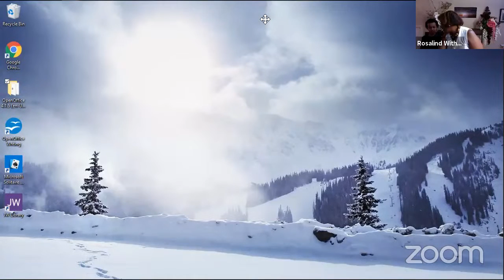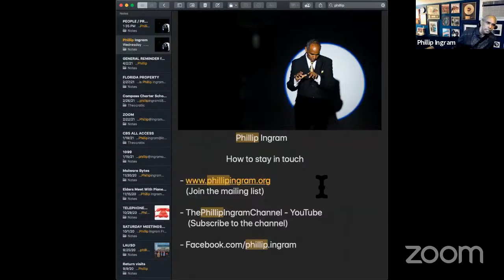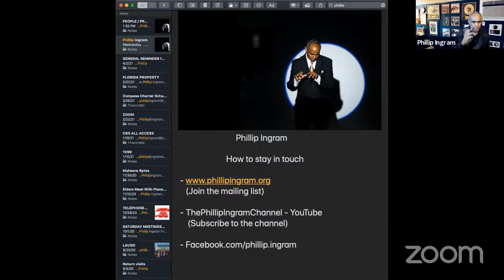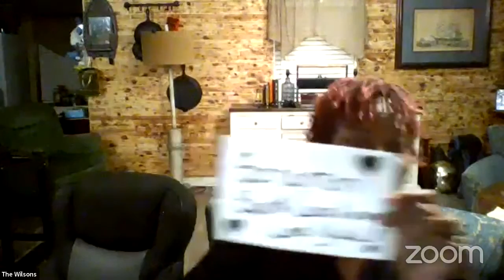THE DJ PROJECT 20/20_A NIGHT WITH PHILLIP INGRAM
No need for introductions Just check it out!